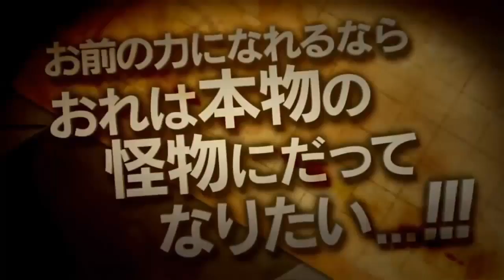Chronique : Occident VS Japon